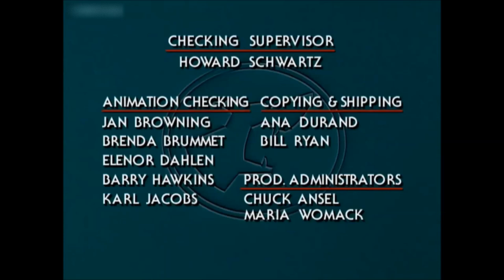Road Rovers opening and closing theme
A pack of dogs lounge in the laps of the world's heads of state until summoned by a mysterious master. Then, transformed into superhounds, these faithful companions spring into action to protect and defend the galaxy.
First episode date: September 7, 1996 (USA)
Animation services: Studio Junio
Composers: Gordon Goodwin; Don Harper
Created by: Tom Ruegger; Jeff Gordon
Original network: Kids' WB; Nine Network (Australia)